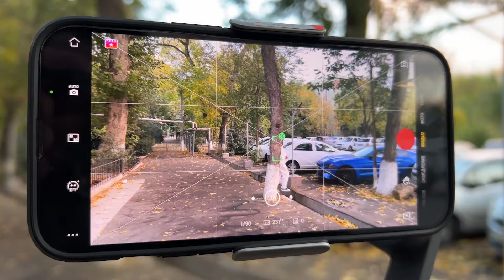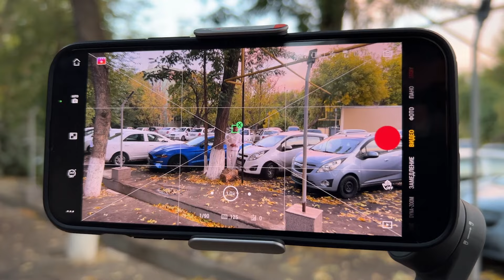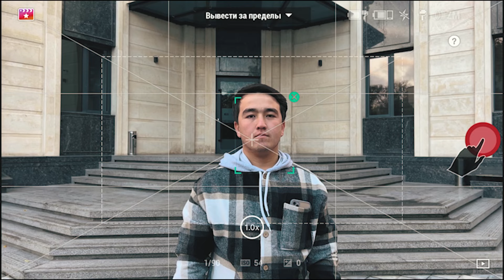ENG YAXSHI STABILIZATOR? | DJI OSMO MOBILE 6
Dji Osmo Mobile 6 | To'liq testdan o'tqazdik!
Stabilizator haqida oz fikringizni qoldirib keting!

Ushbu Stabilizatorni photobuy.uz do'konidan harid qilishingiz mumkin!

Kanalga obuna bo'lib bizni qo'llab turing!